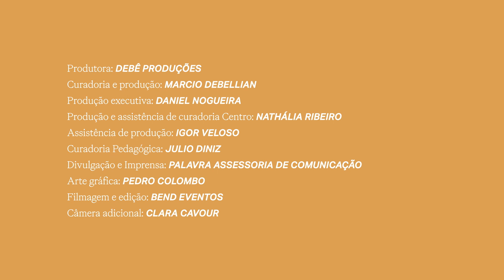Renata Carvalho: "Eu maltratei muito o meu corpo"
O Parque de Ideias realiza a série “Ilustre Leitor”, em que recebe personalidades para conversar sobre livros que não podem ficar de fora do acervo da Biblioteca Parque. A atriz, diretora, dramaturga e transpóloga Renata Carvalho indicou 10 livros que foram fundamentais na sua formação. A conversa aconteceu em 19/10/2023 no auditório da Biblioteca Parque Estadual, no centro do Rio de Janeiro. Os livros mencionados serão doados à biblioteca com um selo apontando quem os indicou para o acervo.

Livros indicados por Renata Carvalho:
1. Grande Sertão Veredas - João Guimarães Rosa
2. Rainhas da noite - Chico Felitti
3. Ricardo e Vânia - Chico Felitti
4. Eu, Travesti - Luísa Marilac e Nanda Queiroz
5. Viagem Solitária - João W. Nery
6. Fome - Roxane Gay
7. Memórias Póstumas de Brás Cubas - Machado de Assis
8. Racismo Recreativo - Adilson Moreira
9. Transfeminismo -  Letícia Nascimento
10. Teoria King Kong - Virgínia Despentes

PARQUE DE IDEIAS — Equipe de Realização
Produtora: Debê Produções
Curadoria e produção: Marcio Debellian
Produção executiva: Daniel Nogueira
Produção e assistente de curadoria: Nathália Ribeiro
Assistente de produção: Igor Veloso
Curadoria Pedagógica: Julio Diniz
Divulgação e Imprensa: Palavra Assessoria de Comunicação
Arte gráfica: Pedro Colombo

Filmagem e edição: Bend Eventos
Câmera adicional: Clara Cavour